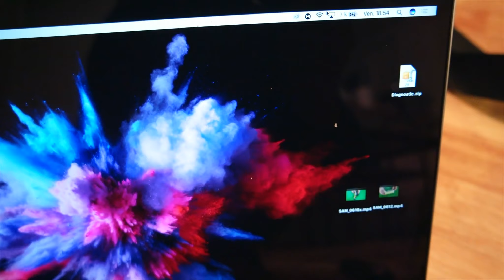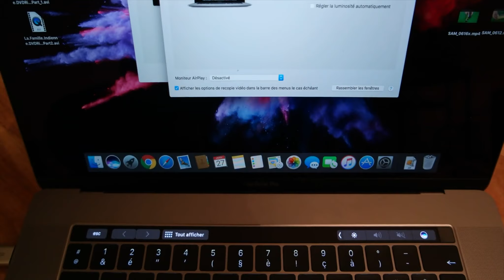HooToo Shuttle USB 3 1 Type C Hub, HDMI Test HDMI not Work on macbook pro 2016